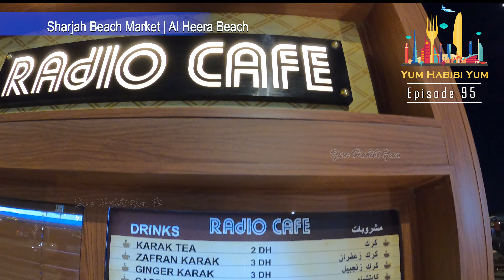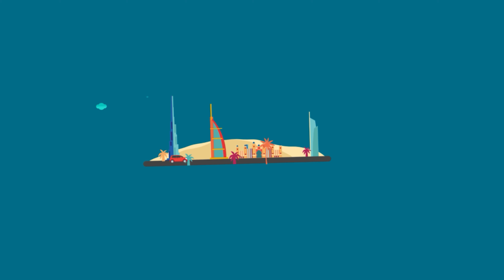Chicken Kebab only AED 2.00 - Sharjah Beach Market || Kheema Ala Khaifak | Al Heera Beach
Yum Habibi Yum team visited the Beach Market  which is located in Sharjah. Al Hira Beach Sharjah, let say new family attraction opened for UAE Residents and Tourist for free. Very clean and well maintained space for the families ample parking, food stalls and outdoor picnic near beach. It's nice place with colorful view. But they don't have much rides for small kids. Wish food was good and with lots of options.